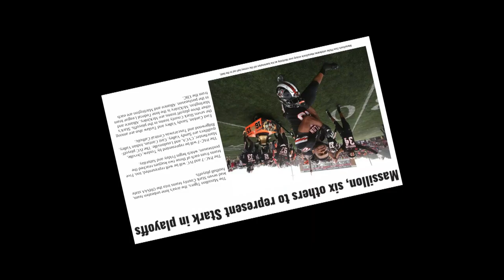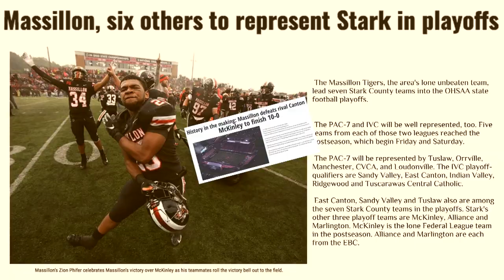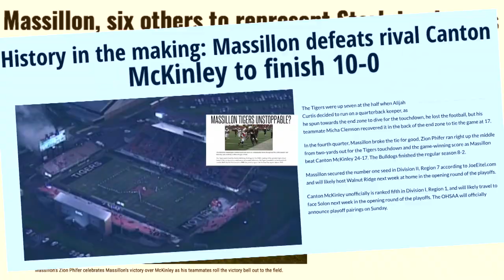10.2018: Massillon Tigers: 10 - 0